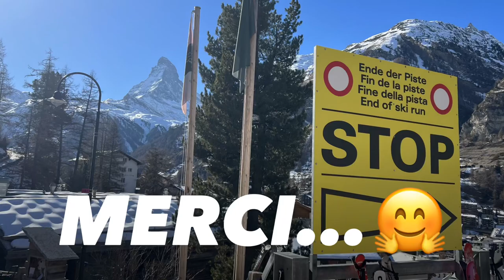2023 Februar Hotel Butterfly Ski Day - 14.02.2023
Es ist Februar 2023! Die Sonne scheint scheint warm und der Schnee ist perfekt. Hier in Zermatt gehen wir mit unseren Gästen des HotelButterfly auf ein paar schöne Schwünge auf leeren Pisten. Wir fahren zum Gornergrat, nach Hohtälli und nach Findeln. In der AdlerHitta essen wir Mittag und geniessen die Sonne.
Danke an alle HotelButterfly Gäste - bis zum nächsten Jahr :-)